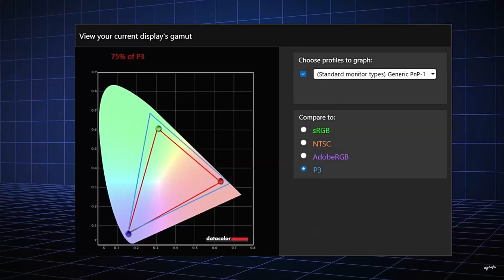ডিসপ্লেতে TFT আবার কি!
Most brands mention all the display specs—resolution, brightness, refresh rate—but they rarely reveal what kind of TFT (Thin Film Transistor) technology is used. Why? Because that’s where the real quality difference lies.
In this video, I explain:
✅ What is TFT technology?
✅ What is the difference between a-Si TFT and Oxide TFT?
✅ Why does Oxide TFT provide better performance, brightness, and color accuracy?
📌 Oxide TFT (Indium Gallium Zinc Oxide) offers 10–50x higher electron mobility than traditional a-Si TFT, resulting in:
Brighter panels
Higher refresh rates
Better support for high-resolution displays
🎯 And guess what? Our Qbits SIGMA X2 Laptop comes with a premium 15.6" QHD 1440p IPS Display with Oxide TFT—a feature that’s extremely rare in this price range!
✨ SIGMA X2 Display Specs:
Resolution: 1440p QHD
Refresh Rate: 165Hz
Brightness: 430 Nits
Viewing Angle: 170°
Color Support: 2.07 Billion
Color Gamut: sRGB 100%, AdobeRGB 74%, DCI-P3 75%
ΔE (Delta E): 1.5 → Industry-grade color accuracy
💻 SIGMA X2 Specs (Base Variant):
Intel® Core™ i5-1240P
8GB DDR4 3200MHz RAM
500GB M.2 NVMe PCIe 4.0 SSD
Price: ৳56,999 only
📍 Visit us:
Mirpur Shopping Center, Level 11, Mirpur-2, Dhaka